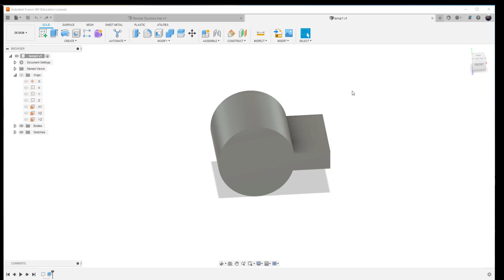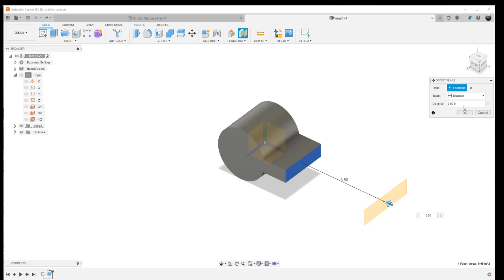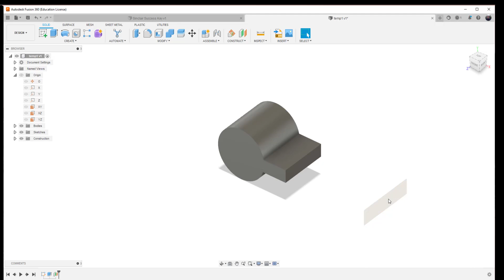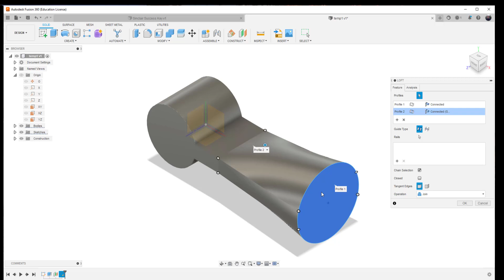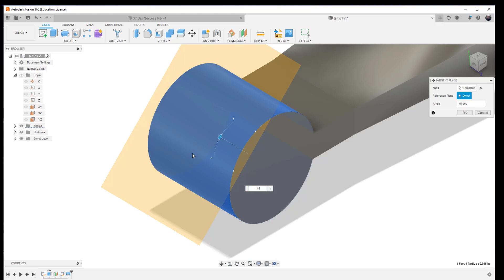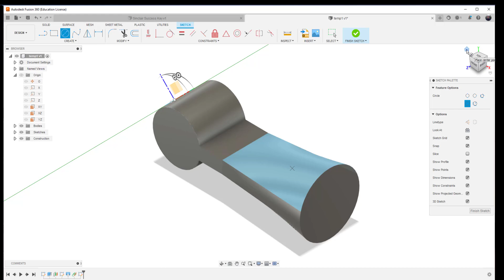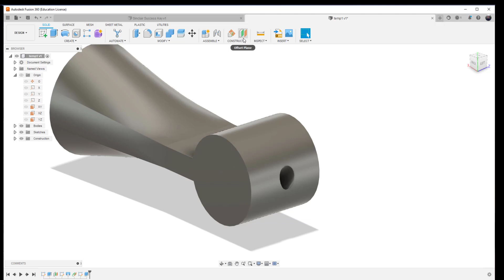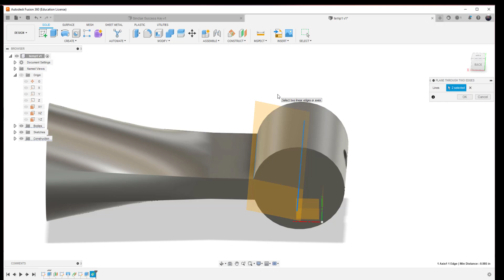Fusion 360 Workplane Basics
Basic development of workplanes for new and existing geometry.